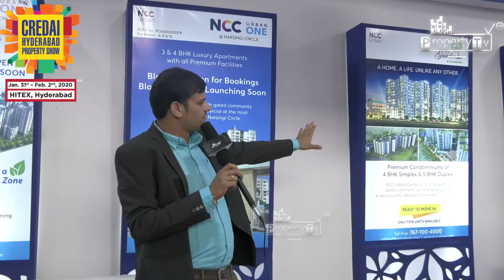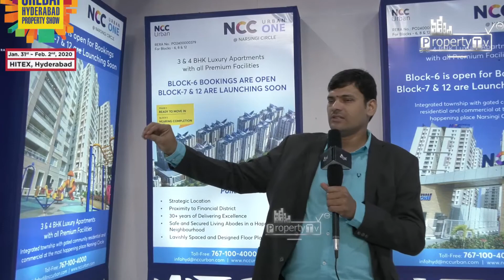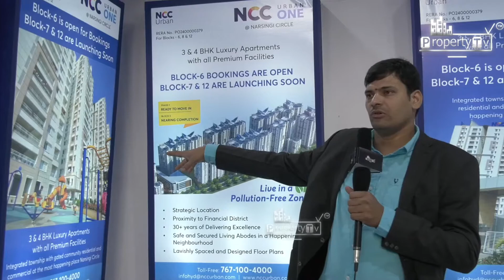NCC Urban | CREDAI PROPERTY SHOW 2020 | Property Tv